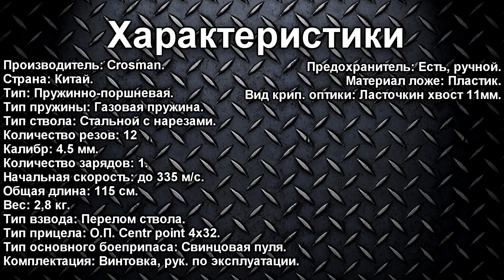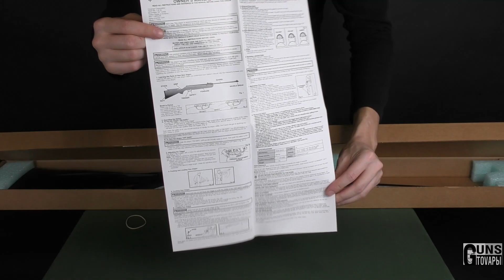Crosman F4 TS, распаковка пневматической винтовки.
Распаковка пневматической винтовки с газовой пружиной 4,5 мм - Crosman F4 TS